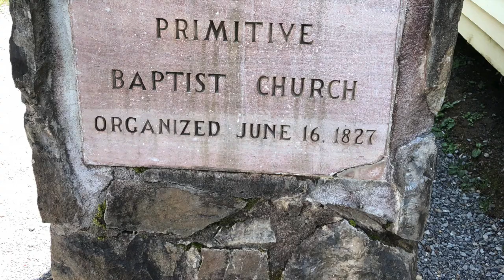UGBC Tennessee Missions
This video is about Tennessee